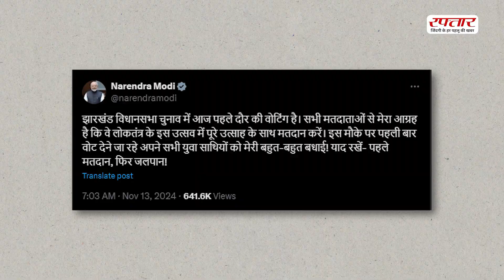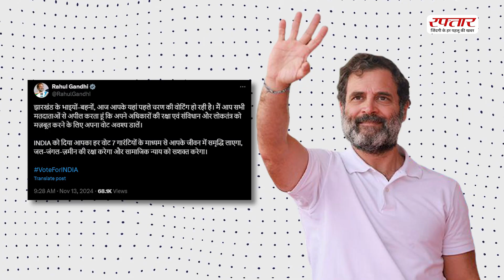Jharkhand Assembly Election: 43 सीटों पर पहले चरण में वोटिंग शुरू, ये है मुख्य 2 पार्टियां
Election to the 81-member state legislative assembly in Jharkhand began with polling across 43 assembly constituencies on Wednesday, November 13.